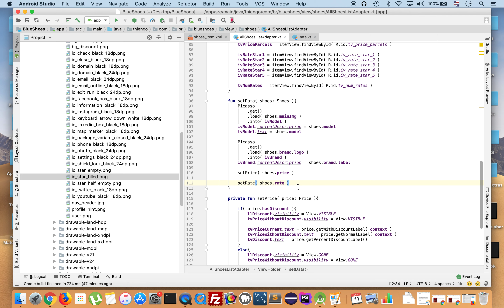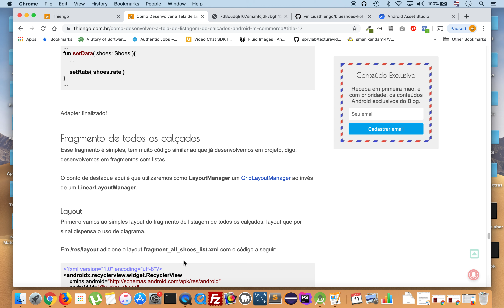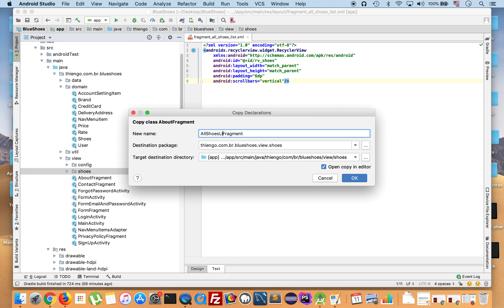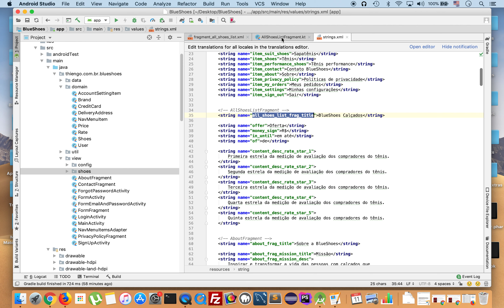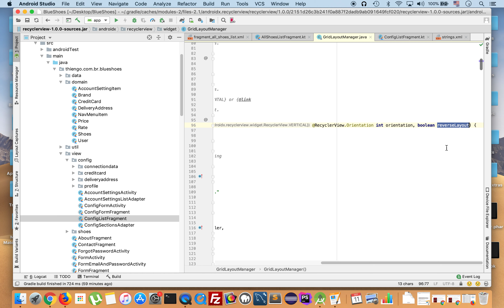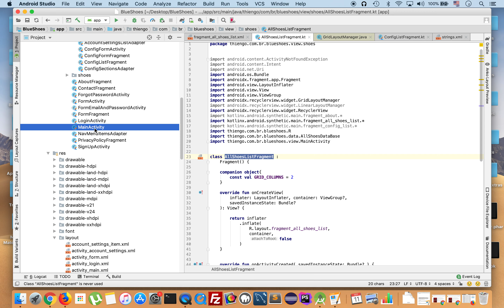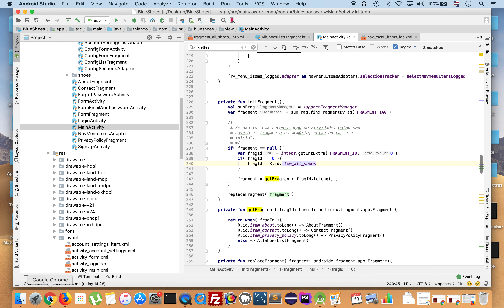Como Desenvolver a Tela de Listagem de Calçados - Android M-Commerce - PARTE 7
Nesta série de 8 vídeos continuaremos com o projeto Android mobile-commerce, desta vez desenvolvendo a tela inicial do aplicativo, tela responsável por apresentar todos os calçados do mobile-commerce.

Para está tela teremos como principal entidade um fragmento host, este que também servirá de base, ancestral, para os fragmentos de outras categorias de calçados dentro do aplicativo.

Abraço.